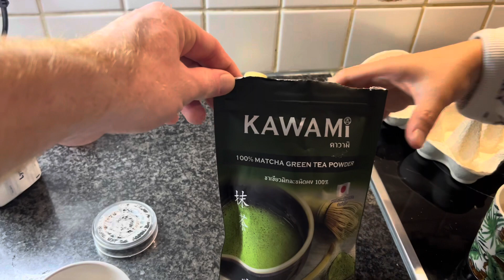Fuel Your Day : Crafting the Perfect Balanced Breakfast for a Healthier You !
Revitalize your mornings with our latest video! 🌞 Dive into the art of crafting a balanced and healthy breakfast that fuels your day with energy and vitality. From nutritious ingredients to quick recipes, we've got your morning routine covered. Join us on the journey to a healthier you! 💪